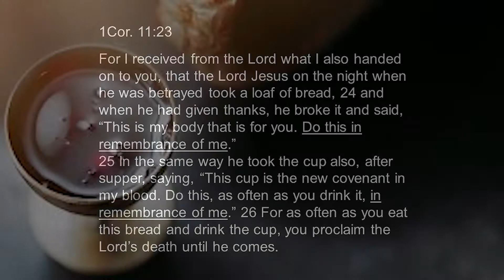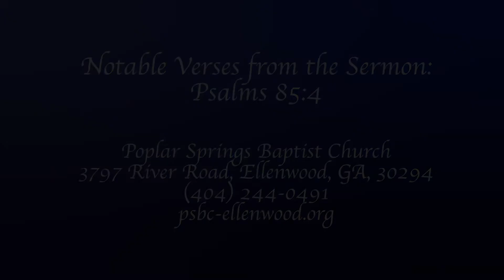PSBC Sunday Service 4/26/2020